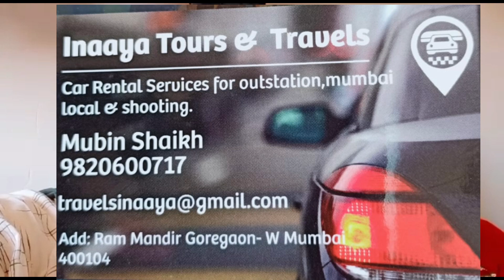2days at my sister’s house 🏠why???kaun hai choti Sonu🤔🤔😉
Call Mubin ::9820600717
 Inaya Tours &Travels
Tours e: Travels
Car Rental Seruices for outstation, mumbai
locale shooting.
Mubin Shaikh
Add; Ram Mandir Goregaon- W Mumbai
400104